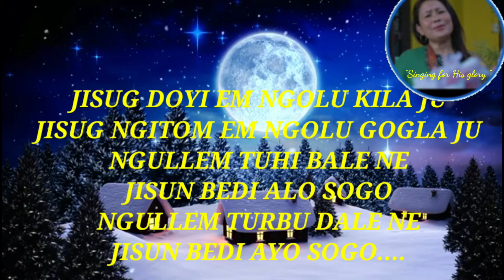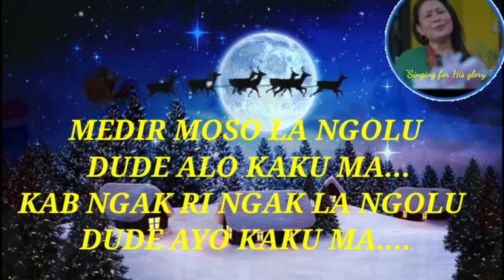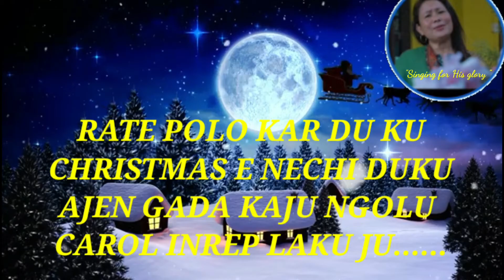Rate Polo kardu ku || New Galo Christmas song 2022 || lyrics tune Sang by Bompe Taba Tasar